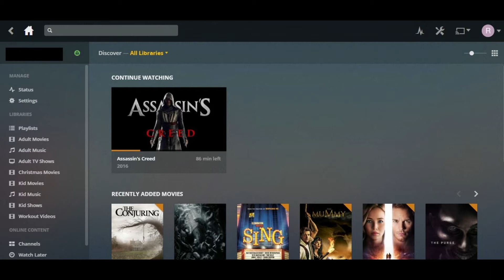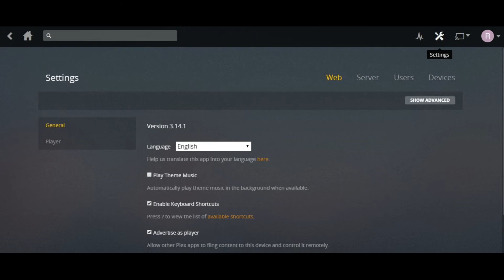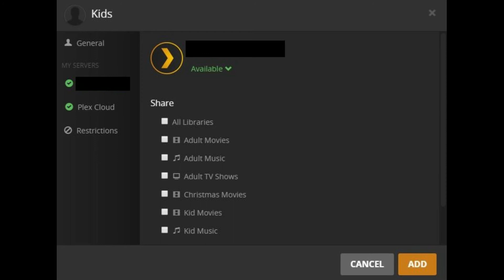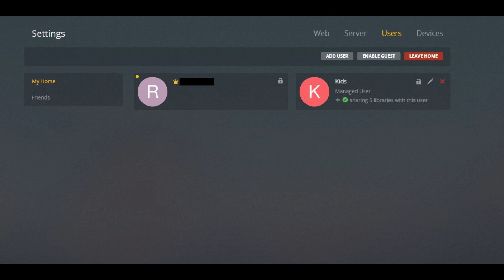How to Add Plex Managed User Account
This video walks you through how to add a managed user account to your Plex Media Server. Additionally, the video also talks through how to add a PIN code to a Plex managed user account.